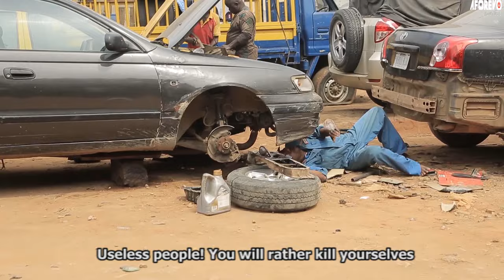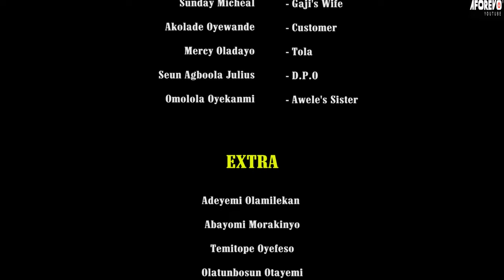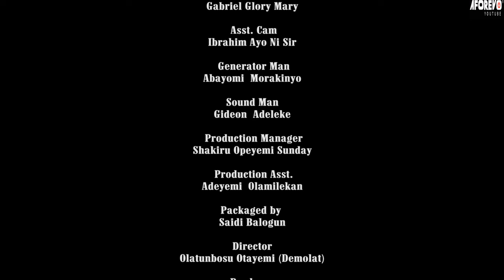EJE MI (MY BLOOD) - A Nigerian Yoruba Movie Starring - Lateef Adedimeji, Mustapha Sholagbade